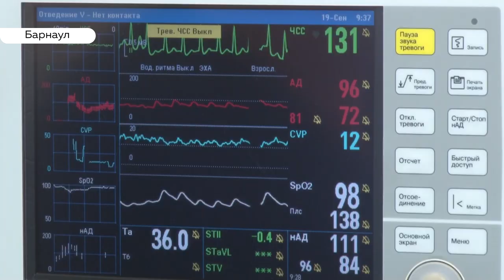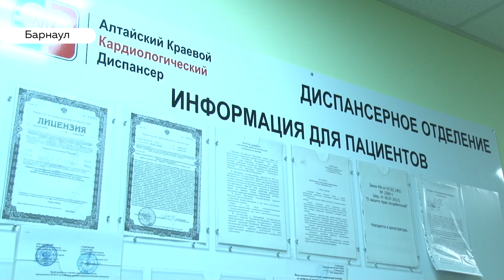Алтайские кардиохирурги будут «выбивать» квоты на щадящие операции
Сложную щадящую операцию на сердце провели алтайские врачи под руководством астраханского кардиохирурга. Он приехал помочь своим коллегам освоить современные методики в области кардиохирургии.  Наши врачи уже начали применять подобные, но пока они единичные. Почему и сколько человек  в крае ежегодно нуждаются в таких  хирургических вмешательствах – расскажет Валентина Аскерова